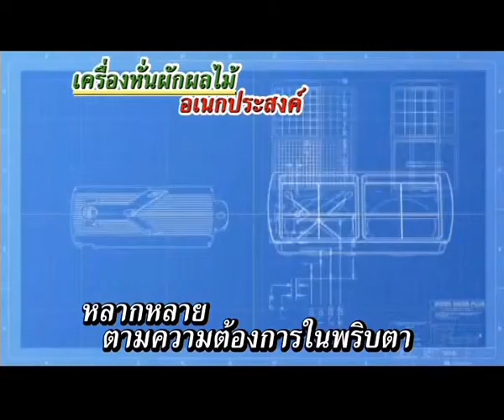จับข่าวคุย 57-01-15